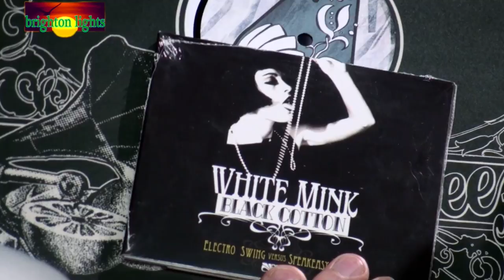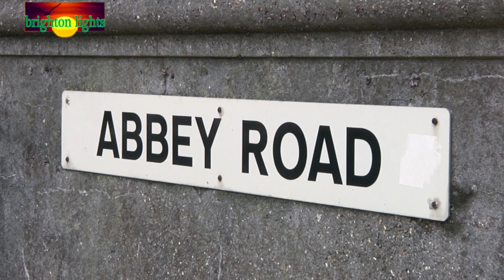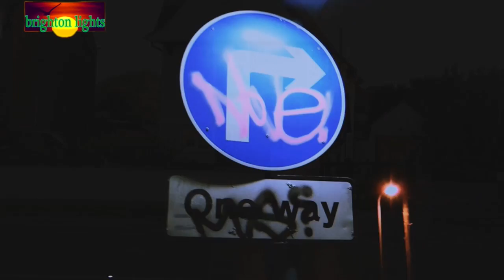TheLatest.TV-Brighton Lights 26 Live: Brighton Music CIty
Brighton is now universally regarded as a music city. The industry's
main festival The Great Escape takes place in Brighton and our clubs
are cutting edge cool! So this show celebrates the rise of Music City
Brighton.

 White Mink is now one of the hottest clubs in the UK and Val Aviv
listens to his records and talks to Nick Hollywood about how he turned
scratchy old 78s into ultra cool modern electro swing in his club and
label Freshly Squeezed. Billie Rae and Sussex Swing add some fiery
burlesque glamour and divine dance skills to Nick's electro torch
songs.

Jo Harman is the raunchiest girl blues singer since Janis and her band
are equally talented. No dull introspection here, Jo is riveting to
watch.

 And talking of amazing bands Brian Wilson loves them and it's easy to
see why when Diana Frangi meets The Brighton Beach Boys and chats to
arranger and composer Glen Richardson and singer Ralph Brown better
known perhaps as  star actor of Withnail and I, The Crying Game and
Star Wars.

We take a look at why Echo Rain are literally rocking The House Of
Commons with our reporter Mike Weatherley MP and lastly we have a
preview of Brighton company Convict Films blockbuster movie The Wrong
Turn directed by Hanover resident Gabriel Howard and starring Matt
Whistler. It's got great music in it in case you're wondering.

Val couldn't stop saying amazing and now you know why!
- Bill Smith